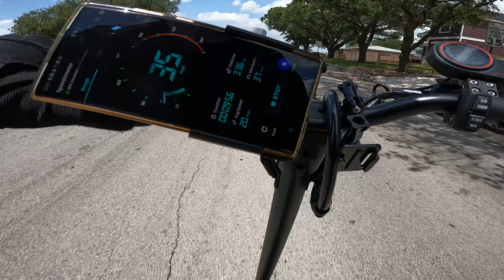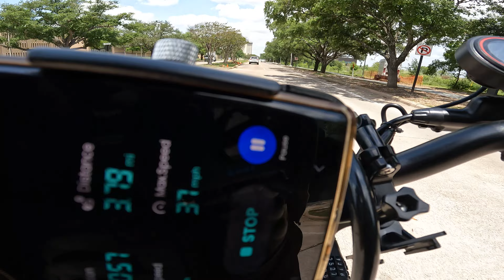Day 28 Part 6 Kaabo Mantis V2 - Riding quick and safely at 40mph dual 1000w with light rider on GPS